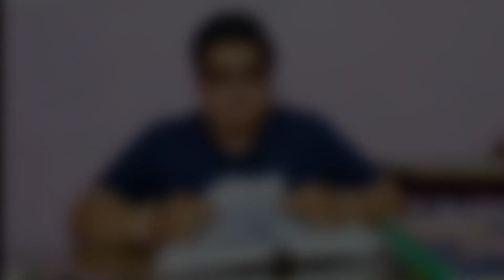poem...| written & recited | By Usman Rashid kayani..